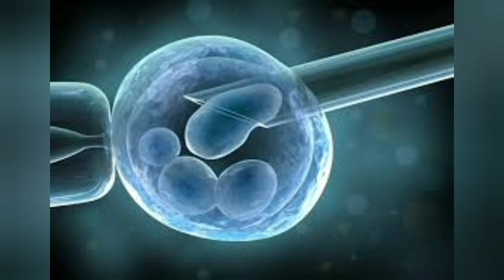IVF Gender Selection Legal or Illegal in Islam ? Test Tube Baby | Mufti Tariq Masood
IVF Gender Selection Good or Bad ?
Test Tube Baby Gender Selection in Islam.
IVF par Mufti Maulana ka Fatwa.
Mufti Tariq Masood on IVF test Tube Baby Gender Selection.
IVF", "test tube baby", and "artificial fertilisation" redirect here. For other uses, see IVF (disambiguation). For other reproduction topics, see artificial insemination. For farming, see synthetic fertilizer.

In vitro fertilisation (IVF) is a process of fertilisation where an egg is combined with sperm in vitro ("in glass"). The process involves monitoring and stimulating a patient's ovulatory process, removing an ovum or ova (egg or eggs) from their ovaries and letting sperm fertilise them in a culture medium in a laboratory. After the fertilised egg (zygote) undergoes embryo culture for 2–6 days, it is transferred by catheter into the uterus, with the intention of establishing a successful pregnancy.

IVF is a type of assisted reproductive technology used for infertility treatment, gestational surrogacy, and, in combination with pre-implantation genetic testing, avoiding transmission of genetic conditions. A fertilised egg from a donor may implant into a surrogate's uterus, and the resulting child is genetically unrelated to the surrogate. Some countries have banned or otherwise regulate the availability of IVF treatment, giving rise to fertility tourism. Restrictions on the availability of IVF include costs and age, in order for a person to carry a healthy pregnancy to term. Children born through IVF are colloquially called test tube babies.

Assisted by egg donation and IVF, there are many women who may be past their reproductive years, have infertile partners, have idiopathic female-fertility issues, or have reached menopause, that can still become pregnant. After the IVF treatment, some couples get pregnant without any fertility treatments. In 2018, it was estimated that eight million children had been born worldwide using IVF and other assisted reproduction techniques. A 2019 study that explores 10 adjuncts with IVF (screening hysteroscopy, DHEA, testosterone, GH, aspirin, heparin, antioxidants, seminal plasma and PRP) suggests that until more evidence is done to show that these adjuncts are safe and effective, they should be avoided.